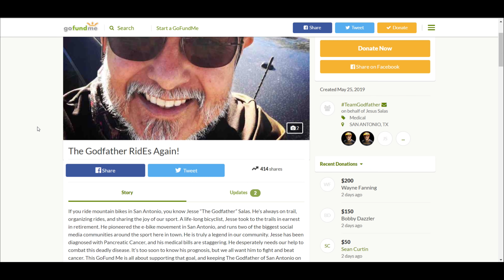A Friend in Need!